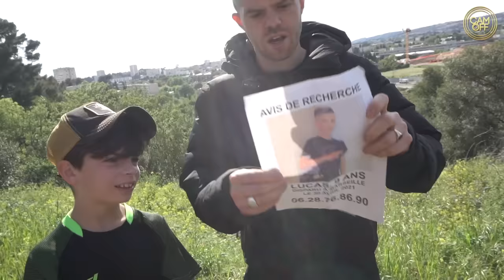IL KIDNAPPE UN ENFANT ET DEMANDE UNE RANÇON ! ( CAM OFF )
Sully prono pour la description

Salut internet !